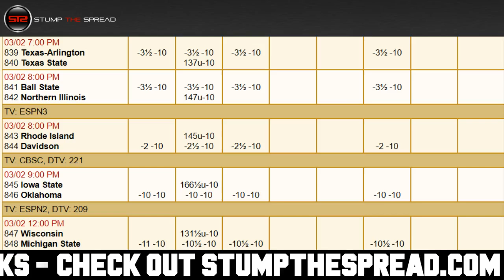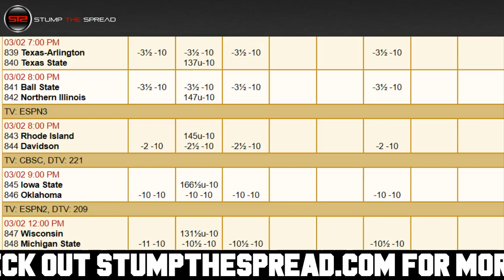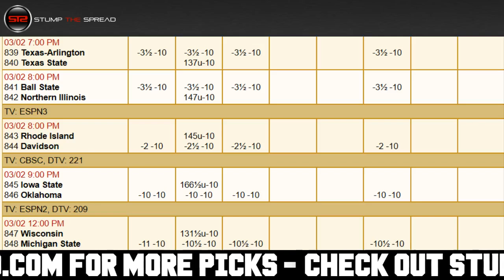March 2, 2018 - College Basketball Pick of The Day - Today NCAAB Picks ATS Tonight 3/2/18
March 2nd 2018 (3/2/18) Friday - NCAAB Picks Predictions Today for Tonight - For free and premium picks, parlays, predictions, ats today tonight in the NCAAB College Basketball, NFL, NCAAF, MLB, NHL, and NBA please check out STS

College Basketball Picks of the day - We're covering the best NCAAB basketball picks, parlays, and predictions of the day for Friday March 2, 2018 - 3/2/2018 ats - against the spread predictions.

In this video I talk about what might be one of the better NCAAB value picks against the spread, straight up, moneyline for the day, or potentially the total over/under. In these videos I discuss some of the better value plays right after I finish writing my 5-15 daily matchup articles for the day in College Basketball.

UT Arlington vs. Texas State